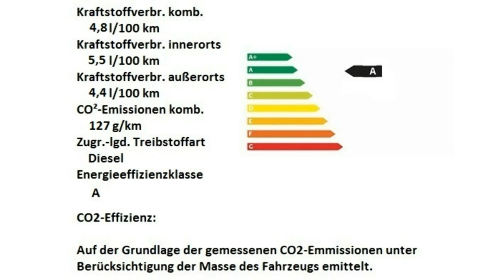Alfa Romeo Stelvio Super weiß Motor Village Berlin jetzt Stell.